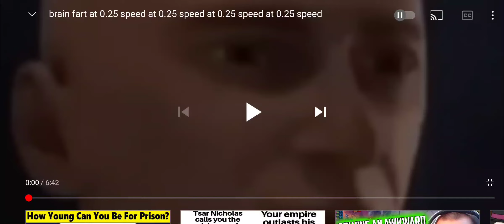brain fart 0.25x speed 0.25x speed 0.25x speed 0.25x speed 0.25x speed